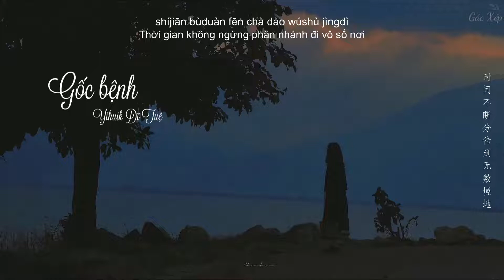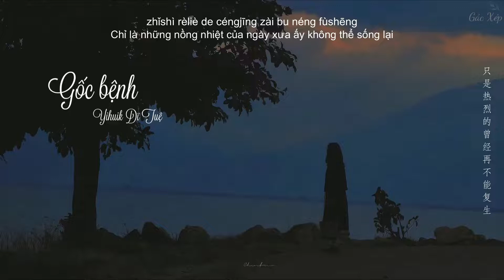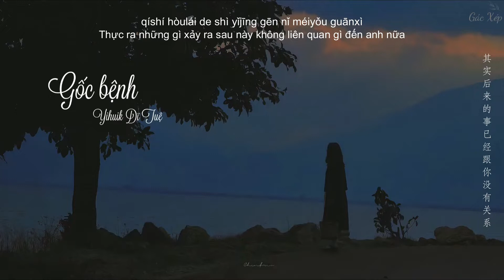[Vietsub + Pinyin] Gốc bệnh - Yihuik Dĩ Tuệ | 病因 - yihuik苡慧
Song: Gốc bệnh (病因)
Singer: yihuik苡慧
Translator: sunsmile
Timer: sunsmile
Typesetter & Encoder: sunsmile
VUI LÒNG KHÔNG RE-UPLOAD VIDEO VÀ SAO CHÉP BẢN DỊCH DƯỚI MỌI HÌNH THỨC
倾盆大雨驱散了人群
qingpen dayu qusanle renqun
我靠窗听雨的声音
wo kao chuang ting yu de shengyin
又想起我们做的约定
you xiangqi women zuo de yueding

遥远得像梦境
yaoyuan de xiang mengjing
我承认忘记你已不可能
wo chengren wangji ni yi bu keneng
也坦然 接受余震
ye tanran jieshou yuzhen
你曾留给我的阴影
ni ceng liu gei wo de yinying

已渐渐透明
yi jianjian touming
只是热烈的曾经 再不能复生
zhishi relie de cengjing zai bu neng fusheng
心意难平 才是困扰 我的病因
xinyi nan ping cai shi kunrao wo de bingyin
即使你回头也无法将我治愈
jishi ni huitou ye wufa jiang wo zhiyu
我爱的那个你已消失在天际
wo ai di nage ni yi xiaoshi zai tianji
时间不断分岔到无数境地
shijian buduan fen cha dao wushu jingdi
我们再不是当初的自己
women zai bu shi dangchu de ziji
即使你回头也无法终止失去
jishi ni huitou ye wufa zhongzhi shiqu

粘连起来的破镜裂痕太清晰
zhanlian qilai de po jing liehen tai qingxi
其实后来的事已经跟你 没有关系
qishi houlai de shi yijing gen ni meiyou guanxi

已渐渐透明
yi jianjian touming

歌曲跟影片版权为歌手本人及其音乐公司所有，若喜欢他们的音乐请支持正版，如版权方认为影片有侵权一事，请与我们联络，我们將彻底刪除影片